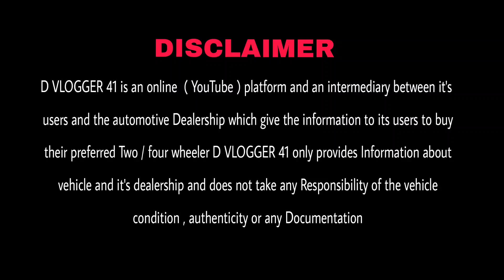Challengeing Price Car in Delhi | 60+Mix Segments for Used Cars Unbeatable Prices- Car Galaxy Point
Car Galaxy Point

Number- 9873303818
 88606666

address-Main 100 Foote Road Burari Delhi   Near Essar Roval Pump